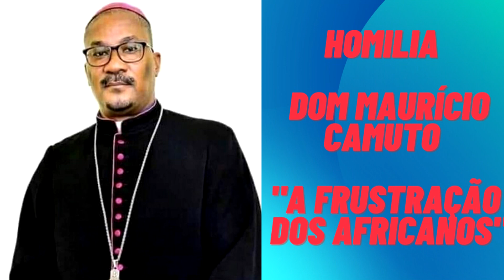Homilia de Dom Maurício Camuto no dia da Dipanda (11 de Novembro): O Valor da sabedoria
Homilia de Dom Maurício Camuto no dia da independência de Angola.